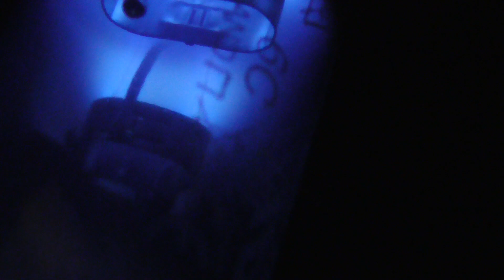Transformation of Mercury in the gas phase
A standard germicidal lamp (inside a mercury vapor) is connected to a low power high voltage generator. After a certain time, the luminescence of mercury changed color from blue to pale purple, the camera does not reproduce colors well. A number of mechanisms for such a change can be assumed:
- loss of tightness and air ingress
- the connection of mercury with the cathode or other reactions
- low-energy nuclear reactions ...
These kinds of questions are addressed through in-depth research with funding.

For questions about funding in-depth research, write to the channel mail.